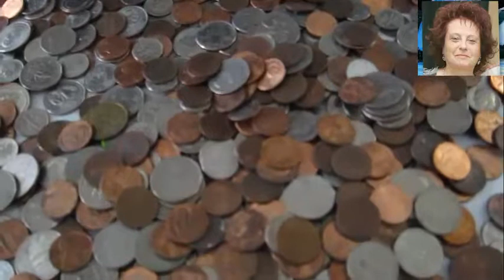# 140 USA 💰 МЕНЯЮ ДЕНЬГИ В АВТОМАТЕ 💰 I CHANGE MONEY IN THE AUTOMATION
балет ballet usa florida hollywood miami сша флорида майами# голливудМЕНЯЮ ДЕНЬГИ В АВТОМАТЕI CHANGE MONEY IN THE AUTOMATION